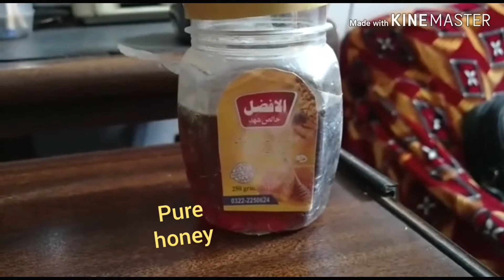Asli or nakli Shehad ki pehchan | Real or copy honey difference | superchaal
pure honey and impure honey with some chemicals test with water at home.